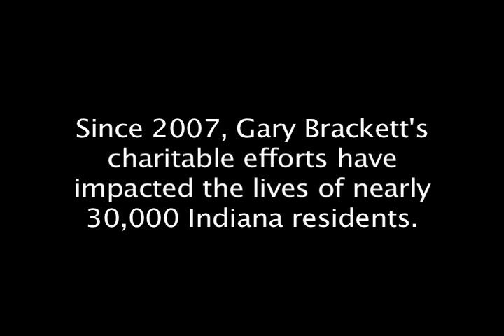Brackett: IMPACT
Produced By Mike Jansen. The Rest of the Story Coming Soon.